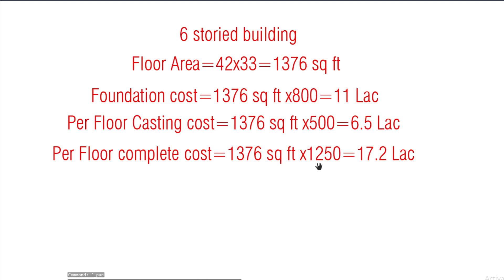২ কাঠা জমিতে ২ ইউনিট ৬ তলা বাড়ি খরচসহ | ৬ তলা বাড়ির নির্মান খরচ 6 storied building cost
২ কাঠা জমিতে ২ ইউনিট ৬ তলা বাড়ি খরচসহ
6 storied building cost
 ৬ তলা বাড়ি
৬ তলা বাড়ির খরচ
৬ তলা বাড়ির ডিজাইন
Building cost
construction cost for 6 storied building